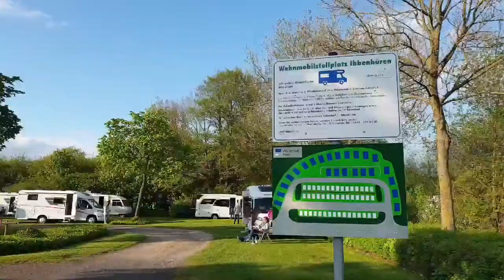Campertraining | camperreis voor beginners (vlog 3 - mei 2019)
Nieuwsgierig of het reizen met de camper iets voor jou is? Probeer het uit tijdens een 8-daagse campertraining, een unieke camperreis speciaal door ons ontwikkeld voor beginners.